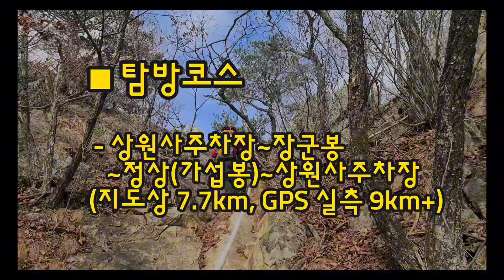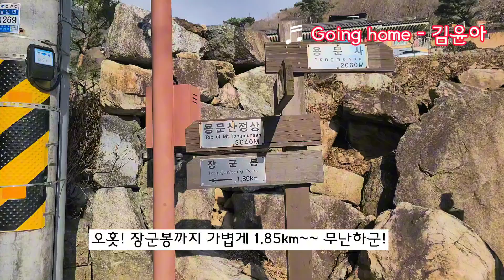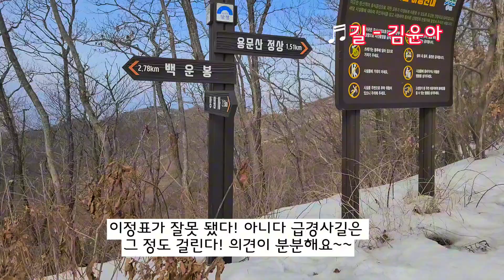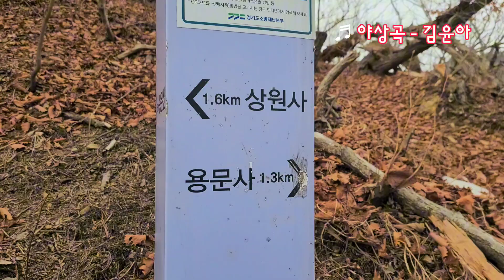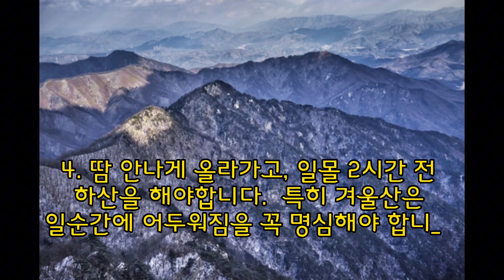함께 하는 명산탐방#양평 용문산